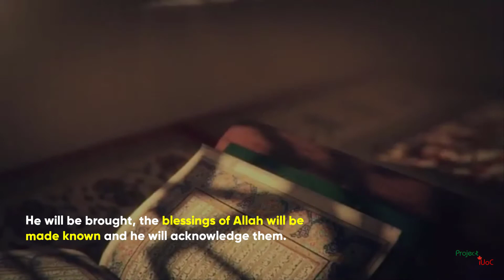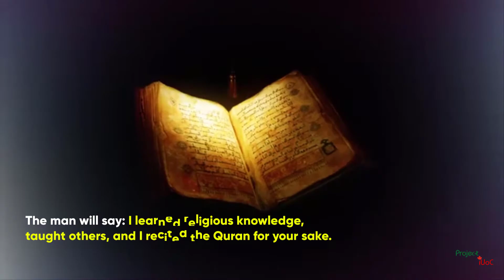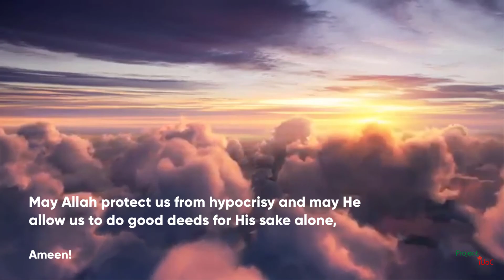Hypocrites on the Day of Judgement (Short Reminder)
May Allah allow protect us from being amongst the hypocrites, Ameen! 🤲